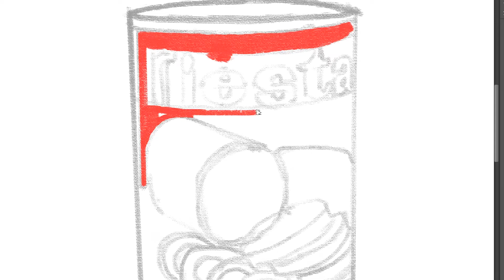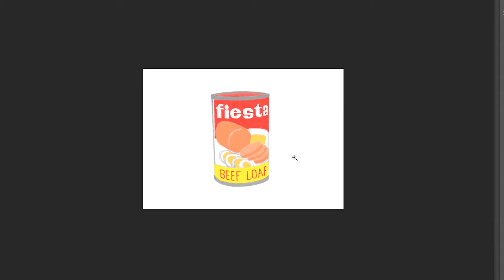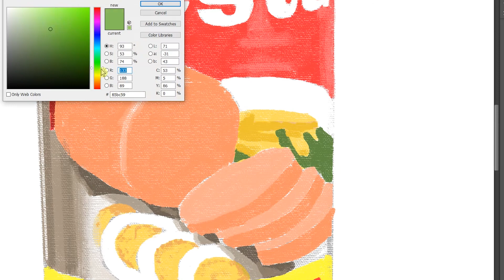how to draw Fiesta Beef Loaf | Art Therapy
Like its cousin luncheon meat, canned meatloaf features a mix of different kinds of meat (often beef, pork, and poultry) and extenders that are made to form a ready-to-slice, ready-to-eat “loaf.” This gives it at least some meaty flavor, but a much longer expiration date and a lower price tag that ultimately translate to better convenience.